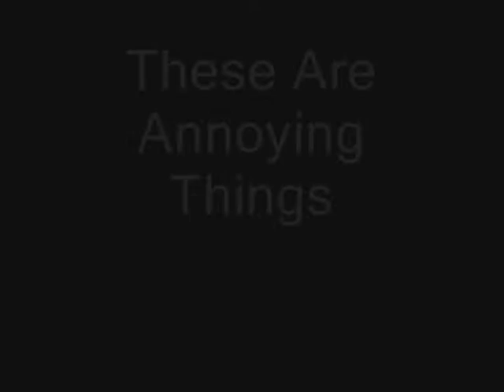wilf marks these are annoying things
Song that crams in as many annoying things that get to us all.

Stuck in traffic throwin litter out the window
Don't use indicators don't know where you will go
Gotta get back home for a reality show
In between noisy neighbours above and below

Get out the car step in some dog doo
Open the door lots of junk mail for you
Phone rings another ppi right on cue
Then I stub my toe now the air is blue

Turn on the computer gotta slow wifi
Then it freezes I just wanna cry
Someone's at the door it's some guy
It's a canvasser so I say a swift goodbye

Annoying bogoff adverts on the tv
Get a papercut from a letter sent to me
More junk mail go and save a tree
And your supposed to be a charity

Chorus
These are annoying things (x8)

Met a guy from work everybody knows
Known for sucking up to the boss with a brown nose
I'm being polite don't step on my toes
Now I've got cramp well that's the way it goes

Go to the supermarket your taking two spaces
I drive around looking for other places
When I go in the shop I see unhappy faces
Rude sales assistants no airs or graces

Open the door for you don't say thank you
You was the one standing too close in the queue
Cover your mouth when you sneeze how rude of you
And use some deodrant you smell like an old shoe

Potholes on the road wherever you go
And people in front driving too slow
Cycling on pavements is wrong you know
Roadworks up ahead I think I'm gonna blow

Go to the bar but you jumped the queue
I think to myself how rude of you
Chewing gum with your mouth open the colour is blue
Talk loud on your mobile as if they are in timbuctoo

Rising cost of living can't afford another beer
The bus is late it may not turn up here
The train is too expensive but there is one near
Avoid the litterbug he's got no idea

Arrive but I can't get off the train
People try to board as I try to get off again
I feel like I'm going to go insane
It's a bad hair day I gotta complain

Singers who mime
Parking costs
Tapping fingers
Snoring
Bullying
Feeling bloated
Tight lids on jars
Food wrapping
Slow walkers
Finding end of cellotape
Paying bills
Council tax
Not washing hands after the loo
Vandalism
Unpredictable weather
Benefit cheats
Breaking a nail

Chorus to end...